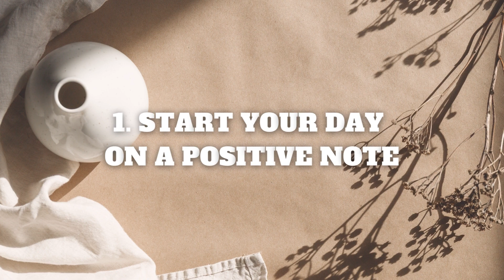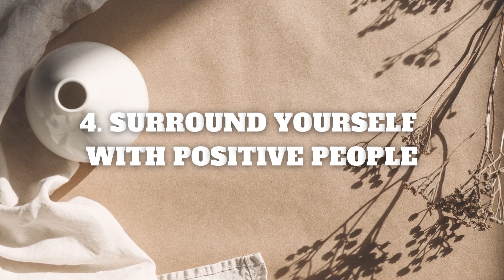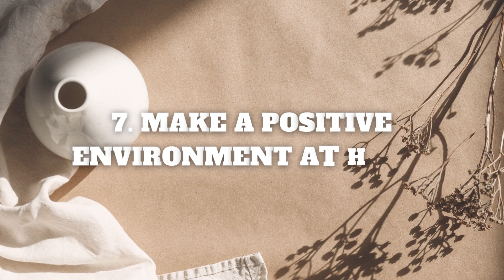How To Be Positive In Life | Stay Positive In Life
Being positive can help you improve the quality of your life and can lead to better mental and physical well being. Although a positive attitude is not something all of us are born with there are steps you can take to become a more positive person.

Today lets learn some ways to stay positive in life.

Voice Over & Video -
The Better Side Team

All the images in this video are for representation purpose only.